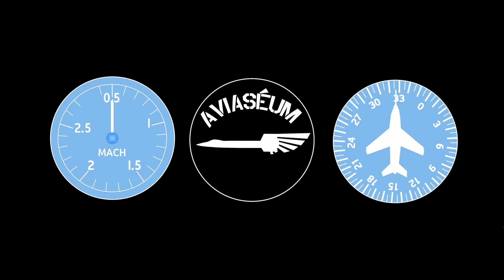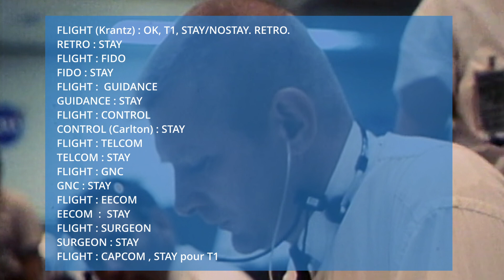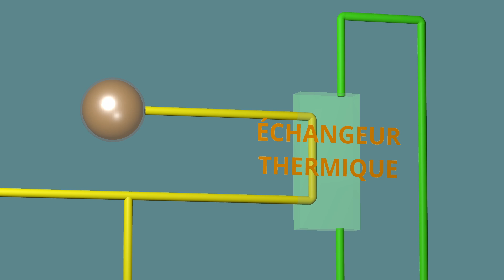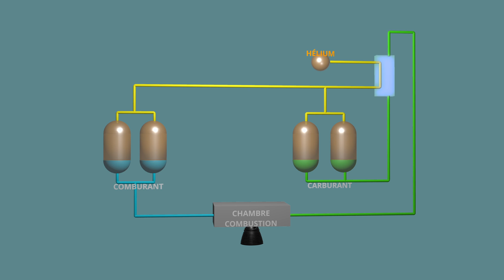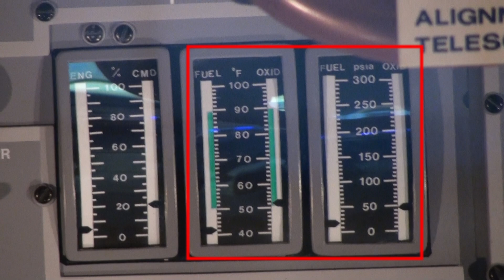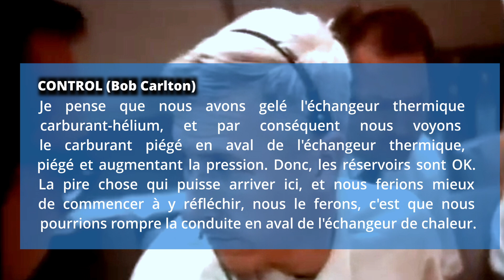Pourquoi Le LEM Apollo 11 a failli exploser après l'alunissage ?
Juste après l'alunissage du module lunaire d'Apollo 11 un problème s'est déclaré dans les entrailles du module de descente, un problème qui aurait pu tout faire exploser.
C'est un épisode assez peu connu de la mission Apollo 11 que raconte cette vidéo grâce à des schémas explicatifs et les enregistrements audio entre les contrôleurs de Houston et les astronautes et en se basant sur les témoignages de deux personnes : Thomas Kelly le concepteur du module lunaire et Bob Carlton, contrôleur de vol en charge de la propulsion lors de l'alunissage d'Apollo 11.